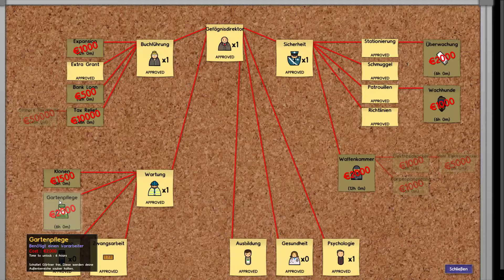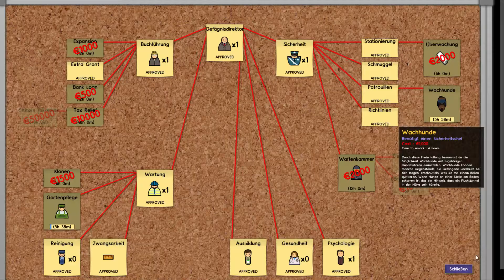[GER] Prison Architect Alpha19 #009 Es braucht mehr Klassenzimmer Lets Play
Wenn euch das Spiel gefällt, unterstützt den Entwickler und kauft es euch.

► Game: Prison Architect [ Alpha 19 ]
► Release: Alpha
► Entwickler: